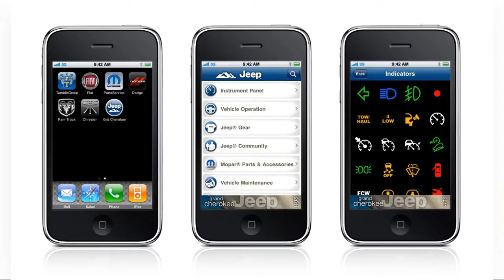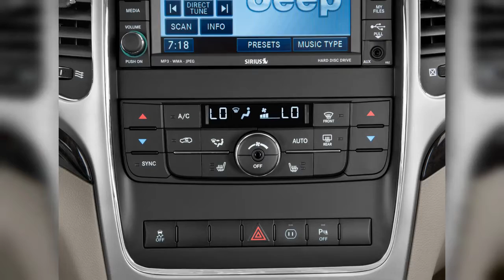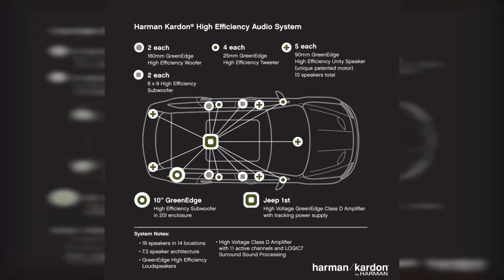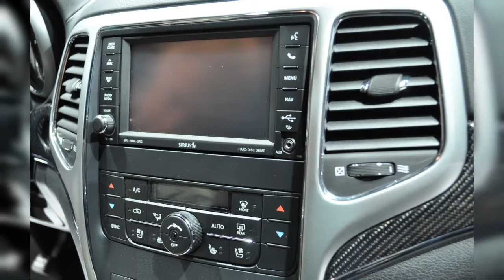2012 Jeep Grand Cherokee | FULL TOUR | Interior and Exterior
The 2012 Jeep Grand Cherokee only gets better this year with the addition of the SRT8's thundering HEMI V-8. Find out why the 2012 Jeep Grand Cherokee is rated 8.6 by  experts.
0:00 - Intro
0:00:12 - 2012 Jeep Grand Cherokee SRT8: Secret Warehouse Revving
0:00:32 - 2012 Jeep Grand Cherokee SRT8
0:00:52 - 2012 Jeep Grand Cherokee SRT8
0:01:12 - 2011 Jeep Grand Cherokee
0:01:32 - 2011 Jeep Grand Cherokee
0:01:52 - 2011 Jeep Grand Cherokee
0:02:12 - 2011 Jeep Grand Cherokee
0:02:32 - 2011 Jeep Grand Cherokee
0:02:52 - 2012 Jeep Grand Cherokee SRT8
0:03:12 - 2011 Jeep Grand Cherokee vehicle information iPhone app
0:03:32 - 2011 Jeep Grand Cherokee
0:03:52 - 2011 Jeep Grand Cherokee Limited
0:04:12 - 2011 Jeep Grand Cherokee
0:04:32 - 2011 Jeep Grand Cherokee vehicle information iPhone app
0:04:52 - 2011 Jeep Grand Cherokee
0:05:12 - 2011 Jeep Grand Cherokee
0:05:32 - Jim Press and 2011 Jeep Grand Cherokee
0:05:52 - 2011 Jeep Grand Cherokee
0:06:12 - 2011 Jeep Grand Cherokee
0:06:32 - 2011 Jeep Grand Cherokee Limited
0:06:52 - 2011 Jeep Grand Cherokee
0:07:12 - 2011 Jeep Grand Cherokee
0:07:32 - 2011 Jeep Grand Cherokee
0:07:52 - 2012 Jeep Grand Cherokee SRT8
0:08:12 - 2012 Jeep Grand Cherokee RWD 4-door Laredo Front Exterior View
0:08:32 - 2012 Jeep Grand Cherokee RWD 4-door Laredo Angular Rear Exterior View
0:08:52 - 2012 Jeep Grand Cherokee RWD 4-door Laredo Rear Seats
0:09:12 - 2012 Jeep Grand Cherokee RWD 4-door Laredo Front Seats
0:09:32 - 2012 Jeep Grand Cherokee RWD 4-door Laredo Gear Shift
0:09:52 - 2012 Jeep Grand Cherokee RWD 4-door Laredo Steering Wheel
0:10:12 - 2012 Jeep Grand Cherokee RWD 4-door Laredo Instrument Panel